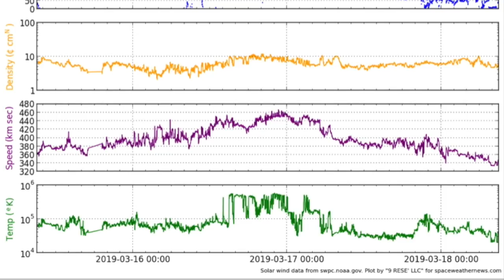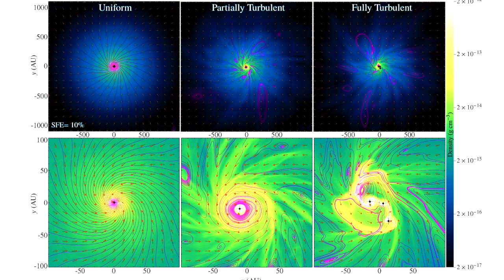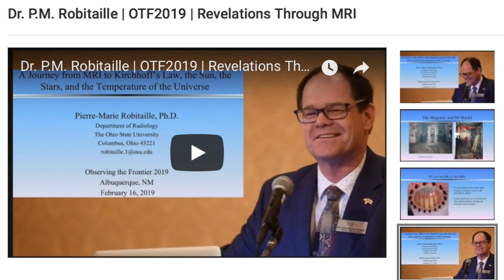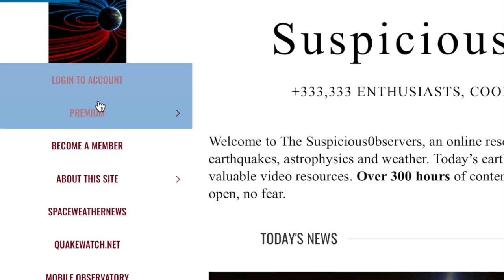Magnetic Cosmic Jets, Flash Flood, Stealth CME | S0 News Mar.18.2019